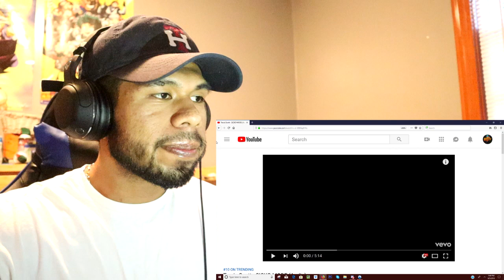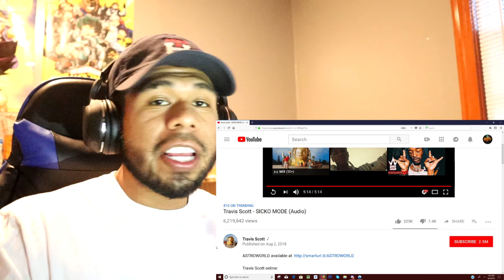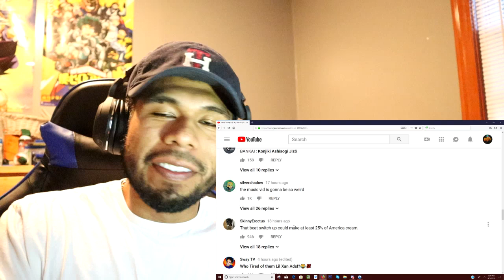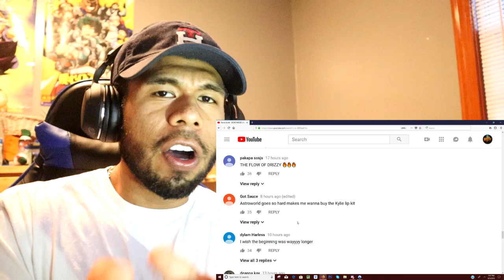Travis Scott - SICKO MODE (Audio) REACTION!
Criticism
News reporting
Teaching
Scholarship
Research

My Camera